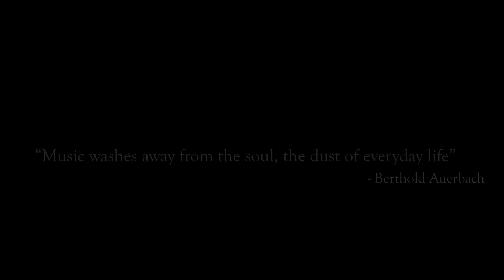Verse - Free Your Mind [(Official Music Video)]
Artist: Versatile Verse - Free Your Mind

Produced By:
Jonathan Perez
Gabriel N. Baca
Lucas Quiñones
Justin Niklaus

Director: Gabriel N. Baca

Camera/Glide-Cam Operator: Gabriel N. Baca

Editor: Gabriel N. Baca

Colorist: Gabriel N. Baca